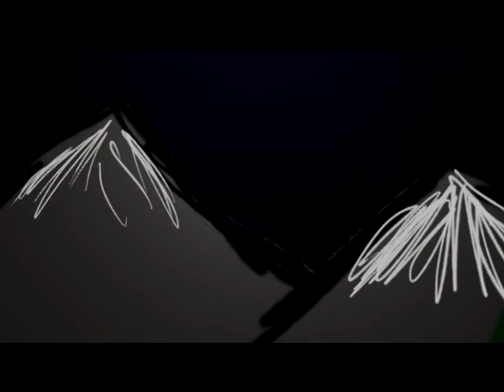Another Episode one preview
read

does anyone know how to remove the black bars?
I know i make a lot of "first episode" things and get you excited and it never gets done...
well here's a preview that is the real deal. This is the style and mood of the beginning of episode one, so far.
Music is called aftermath and interloper from Royalty Music.
As you can tell, i didn't really care about the background that much.

In this is Talli (Snow's mother) as a younger wolf, as she sneaks over to the river bed. Trying to stay hidden from the two guards that watch over the territory.